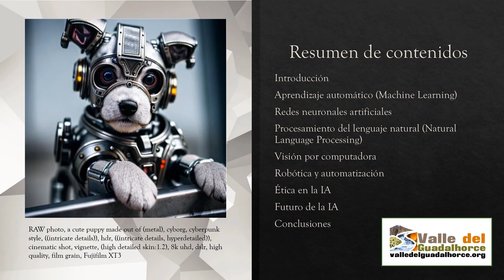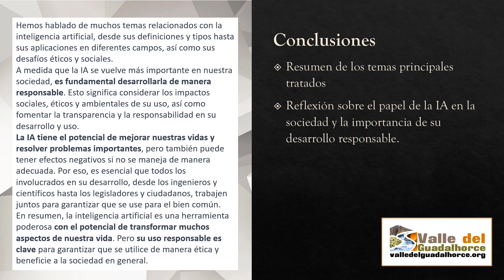COIN-IA - Primer taller sobre Inteligencia Artificial en la Galería Cachito Art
Esta es la presentación del Primer taller sobre Inteligencia Artificial celebrado en febrero de 2023 en la Galería Cachito Art de Coín. Con el nombre de COIN-IA.

Al final la IA nos cuenta un chiste 😂

Pronto informaremos de más actividades y talleres que se realizarán en el mismo lugar.

No te pierdas nada de lo que sucede en el Valle del Guadalhorce:
Noticias, deportes, eventos y todo lo relacionado con la Comarca del Valle del Guadalhorce en el interior de Málaga, Andalucía.

Información sobre los pueblos: Alhaurín el Grande, Almogía, Álora, Cártama, Coín, Pizarra y Valle de Abdalajís.

Más adelante, iremos incluyendo contenidos de otras comarcas y de la provincia de Málaga en general.

✅ ¿Quieres colaborar?
Contáctanos a través de alguno de los siguientes perfiles.